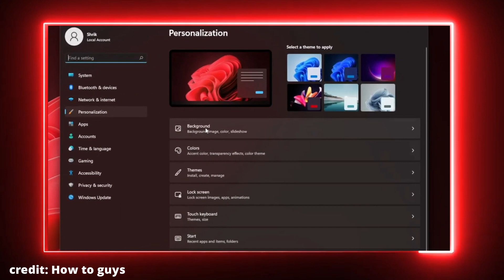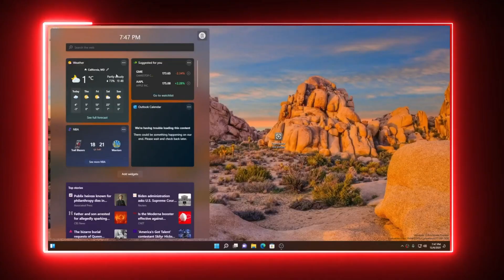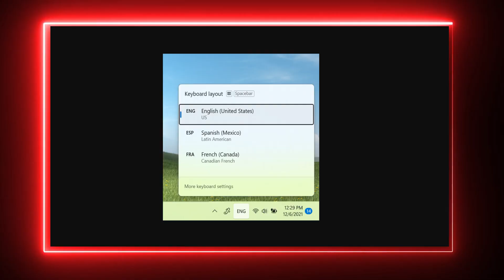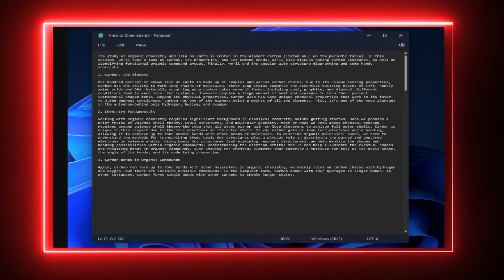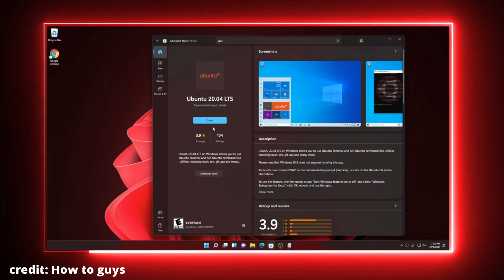Windows 11 22518 : New Spotlight Collection Wallpaper, Voice Access, widgets etc. | தமிழில்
Windows 11  preview Build Videos
Windows 11 Videos✅
Credit: how to guys and pureinfotech